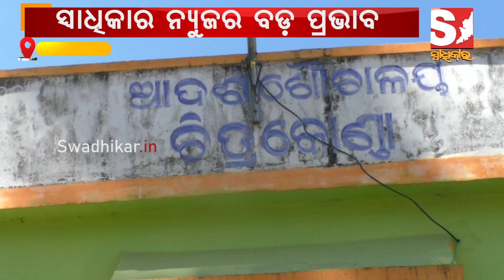ସ୍ୱାଧିକାର ନ୍ୟୁଜର ବଡ଼ ପ୍ରଭାବ । ଖବର ପ୍ରସାରିତ ହେବା ପରେ ପ୍ରଶାସନର ପ ପଶିଛି ଚେତା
ସ୍ୱାଧିକାର ନ୍ୟୁଜର ବଡ଼ ପ୍ରଭାବ । ଖବର ପ୍ରସାରିତ ହେବା ପରେ ପ୍ରଶାସନର ପ ପଶିଛି ଚେତା । ଏଣିକି ଶୌାଚାଳୟ ଚଲାଇବେ ଏସ୍‌.ଏଚ୍‌.ଜି. ଗୃପ । ପୂର୍ବରୁ ମାଲକାନଗିରି ଚିତ୍ରକୋଣ୍ଡା ବସ ଷ୍ଟାଣ୍ଡ ପାଖରେ ଥିବା ଶୌଚାଳୟ ନିର୍ମାଣ ପରେ ବି ତିନି ବର୍ଷ ହେଲା ବ୍ୟବହାର ଉପଯୋଗୀ ହୋଇ ପାରୁନଥିଲା ।